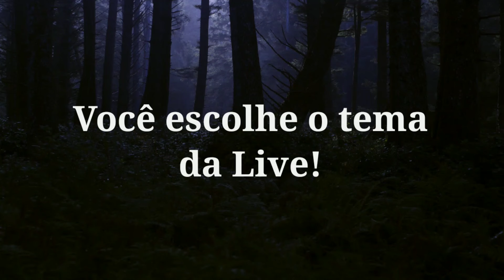Live de Filmes Clássicos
Os Filhos de Chernobyl (Música Tema) - Myuu⠀